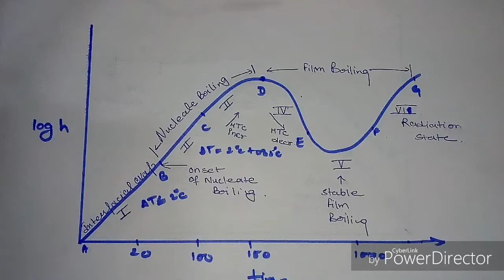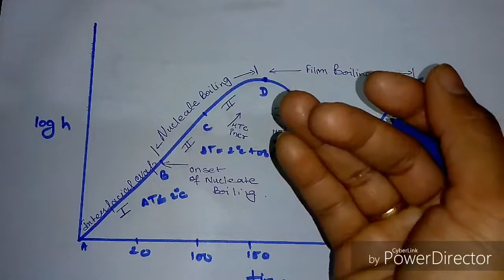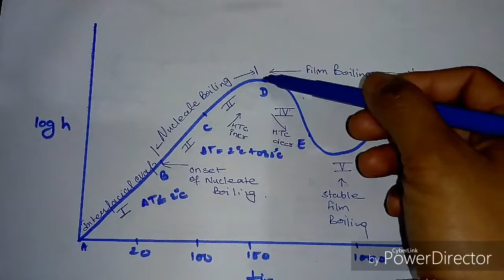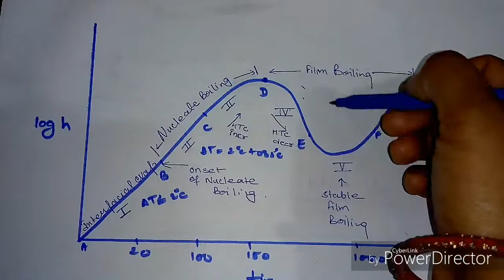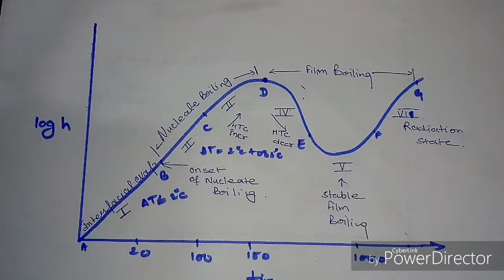BOILING in hindi